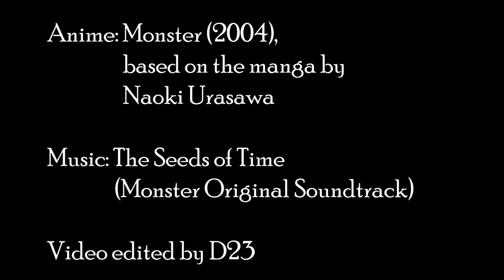The Seeds of Time | Naoki Urasawa's Monster AMV/Tribute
Anime: Monster (2004)
Music: The Seeds of Time by Kuniaki Haishima (Monster Original Soundtrack)